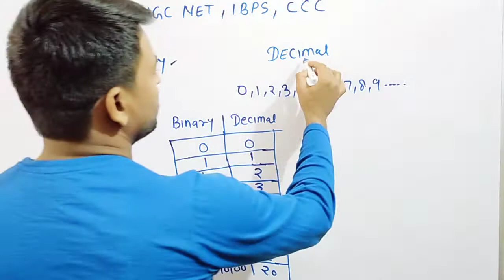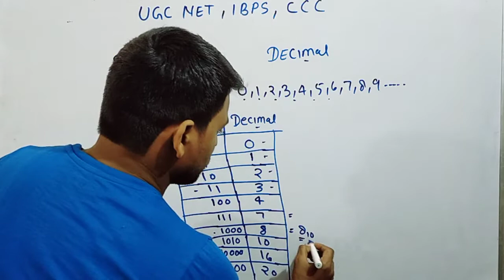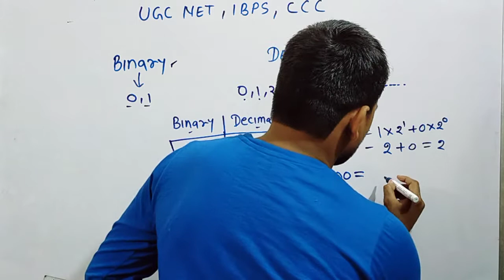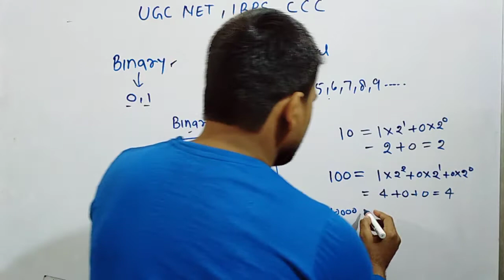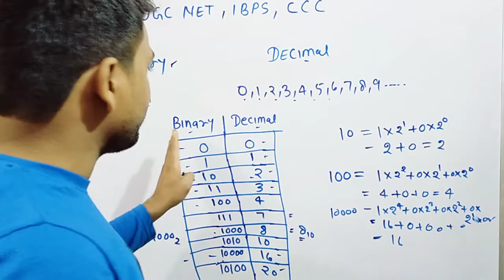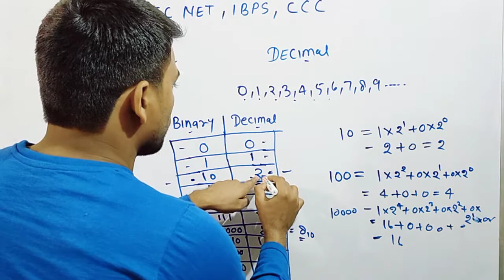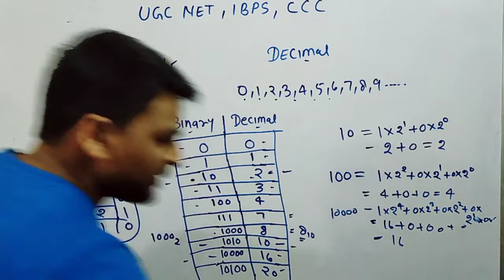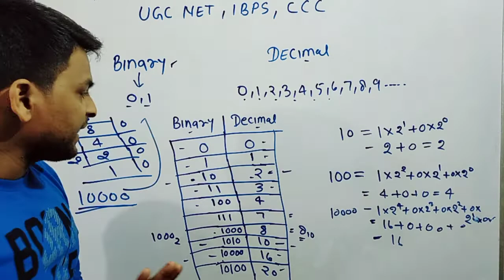Binary to Decimal और Decimal to Binary कैसे बदलें ट्रिक से सीखो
दोस्तों अगर आप नेट JRF, PGT ,TGT  इतिहास से निकलना चाहते हो तो हमारी नेट JRF की सभी वीडियो को जरूर देखें क्योंकि हमारा उद्देश्य अबकी बार NET JRF पार , बहुत ही महत्वपूर्ण वीडियो है हमारी

UGC NET PAPER 1 MOCK TEST ,-1

दोस्तो TGT , PGT , NVS ,KVS की ONLINE CLASS करें , हमारी वीडियो नीचे दी हुई हैं

अगर आप TGT PGT भूगोल की ऑनलाइन क्लास करना चाहते हो वो भी बिल्कुल फ्री , क्योंकि हमारा उद्देश्य अबकी बार TGT, PGT पार